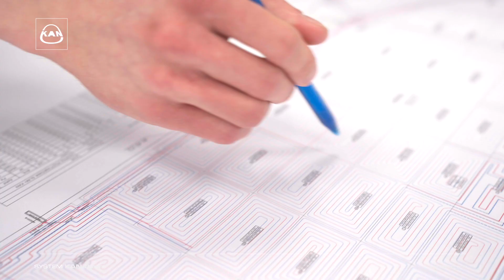Biblioteki BIM - Wdrażamy przyszłość projektową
Film „Biblioteki BIM - Wdrażamy przyszłość projektową” pokazuje, jak produkty KAN dostępne w bibliotekach BIM wspierają nowoczesne podejście do projektowania. Dzięki tym rozwiązaniom projektanci zyskują dostęp do precyzyjnych danych, co przekłada się na lepszą jakość projektów, szybszą realizację i sprawniejszą współpracę między zespołami. To zmiana, która przynosi realne korzyści i usprawnia cały proces projektowy. Zobacz, jak biblioteki BIM z produktami KAN ułatwiają pracę i przynoszą korzyści Twoim projektom!

🌍🌐 This video is available in multiple languages – check the subtitles in the settings! 🌍🌐